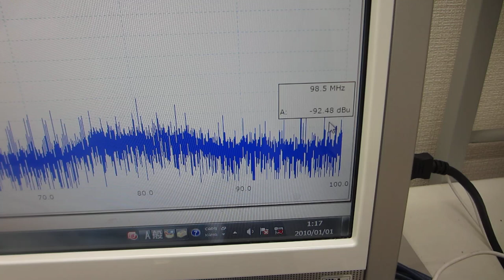超音波伝搬特性（音響特性）の分類に基づいた、超音波プローブの伝搬特性テスト（超音波システム研究所）